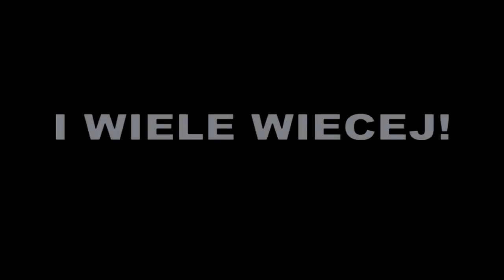Sztuka klonowania czyli nastepny klon popularnego ATARI 2600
Atari klon znaleziony na ebayu.